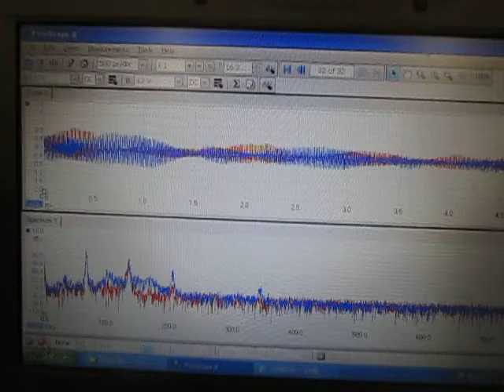対象物の音響特性を利用した「表面検査技術」 Ultrasound ‹measurement and analysis›